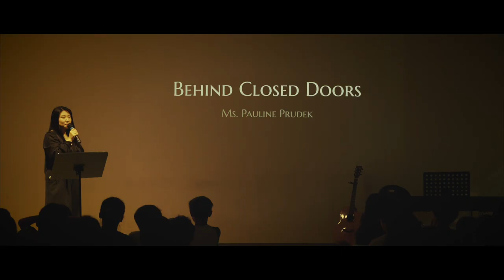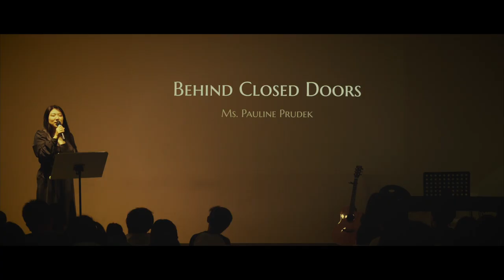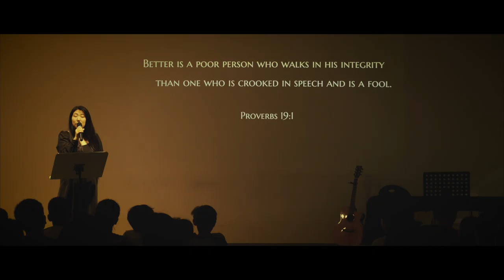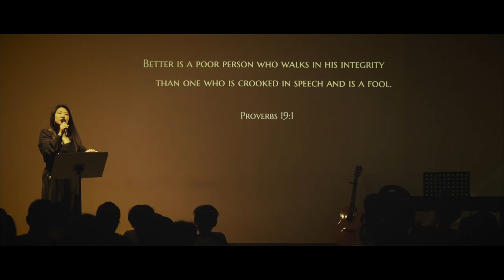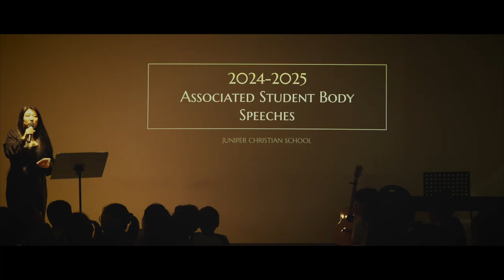[CHAPEL- 일산국제학교] Behind Closed Doors [닫힌 문 뒤에서] (Ms. Pauline Prudek)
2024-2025 Academic Year Fall Semester, Ms. Pauline Prudek, Director of Academics and Student Affairs, shared the Word of God based on Book of Proverbs 19:1.

/// DESCRIPTIONS ///
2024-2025 학년 가을 학기 JCS 채플 시간에, 교무부장 및 학생처 부장이신 폴린 교사께서 잠언서 19장 1절 말씀을 통해 '닫힌 문 뒤에서'라는 주제로 하나님 말씀을 전해 주셨습니다.

[Equipments]
1. Sony α7 III 3m, Sony A6400 (Camera)
2. Camera Lens: 24-105mm f4, 16-35mm f4, 85mm f1.8